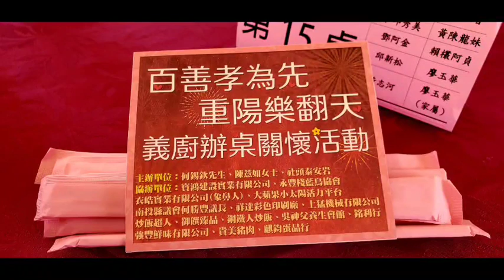炒飯超人義廚團★109年百善孝為先·重陽樂翻天中秋聯歡九九重陽關懷老人及921受災戶辦桌活動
感謝這次活動由炒飯超人義廚團林老闆及志工們準備新鮮佳餚活海鮮讓偏鄕長輩美味又可口好高興幕後出錢出力志工仙人葬儀費節省下來交代女兒給國姓鄕長輩舉辦這場活動有洋蔥感恩~南投縣生活重建協會

南投縣生活重建協會

【109年點亮幸福 中秋聯歡九九重陽活動】
感謝 炒飯超人義廚團 每年都為我們帶來美味佳餚，讓長輩吃的滿足，表演看得盡興
感謝 中部聯合服務中心 執行長
感謝 南投縣議長何勝豐 捐贈愛心物資
感謝
感謝
感謝
感謝
感謝 林楓日式髮型沙龍團隊 為長輩們提供義剪服務，讓長輩們漂漂亮亮參與活動
感謝 前國姓鄉第一生活重建中心社工主任劉婉柔 帶領 人來就好攝影工作室與 照見幸福攝影團隊學員，協助長輩拍攝照片
感謝參與的各位，讓活動能圓滿舉行